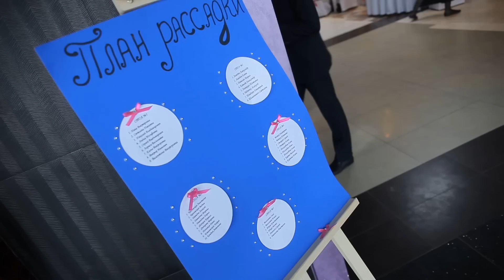Промо ролик агентства "Happy Day"